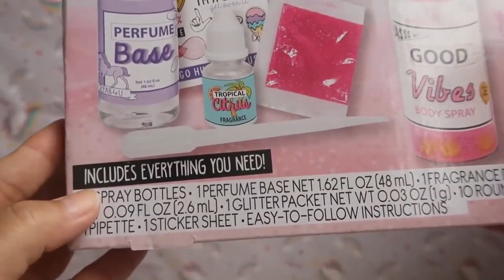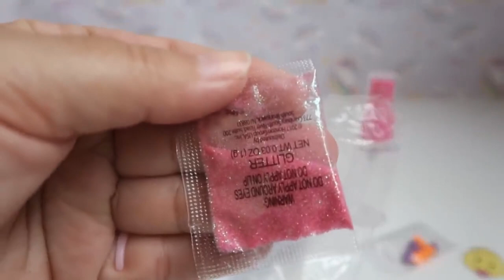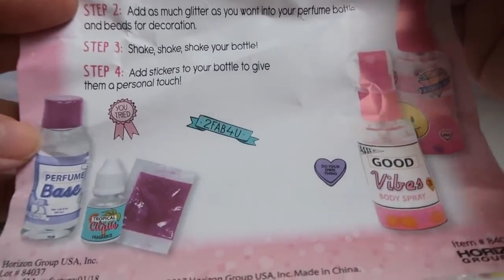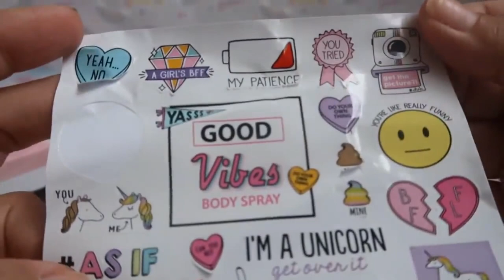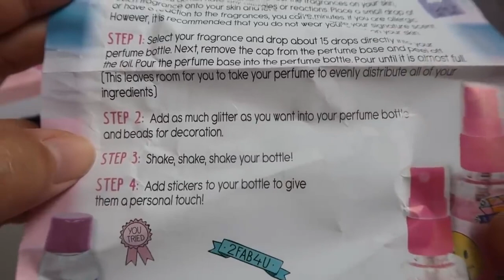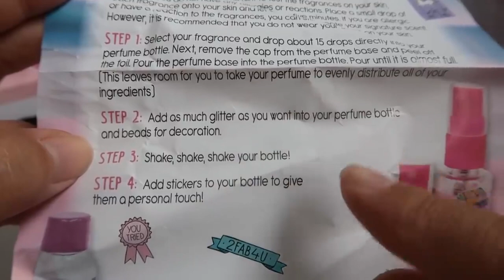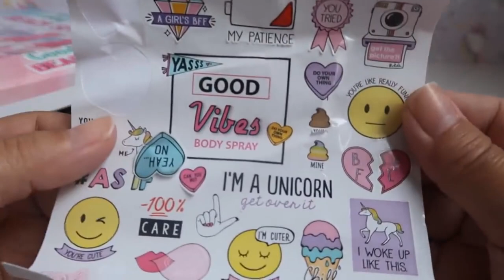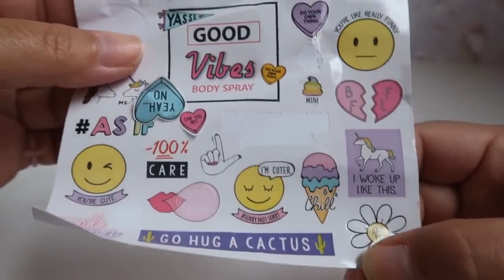COMO FAZER PERFUME PARA BONECAS BABY ALIVE AMANDINHA